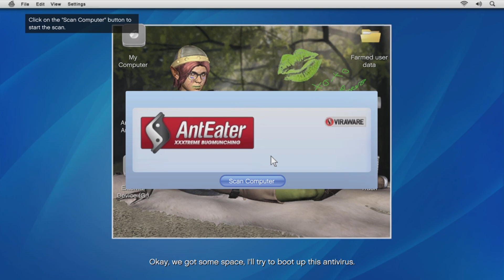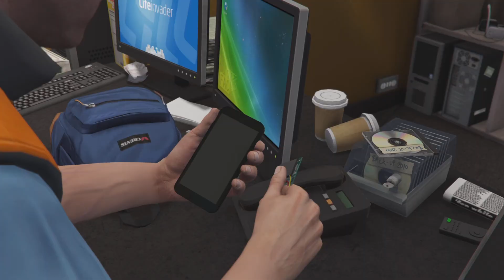Let's Play Grand Theft Auto 5 - Part 3: Back in The Game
Every action has an equal and opposite reaction.

You push a ball, it rolls forward. When a bullet is shot from a gun, the gun puts a force on the bullet that propels it forward.

When you pull half a house down a hill because you caught your wife cheatinf on you with the tennis coach, you find yourself 2.5 million dollars in debt to the head of a drug cartel. And when you find yourself in that situation, you find yourself needing a... Legitimate way, to make that much money.